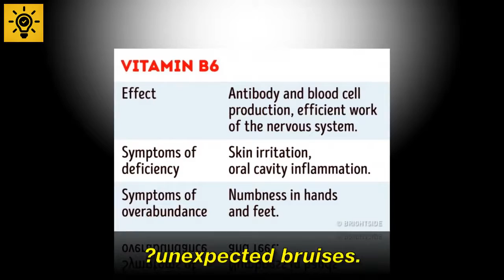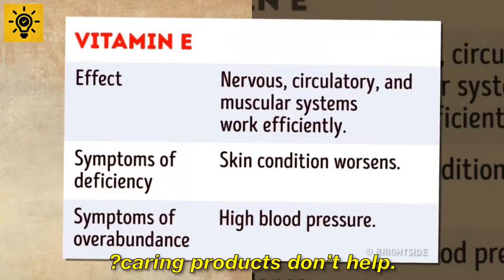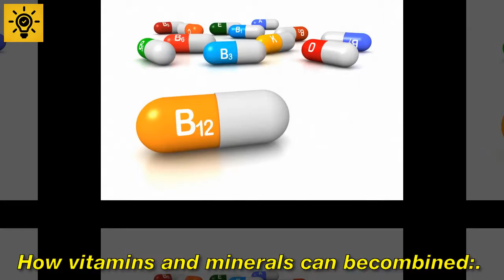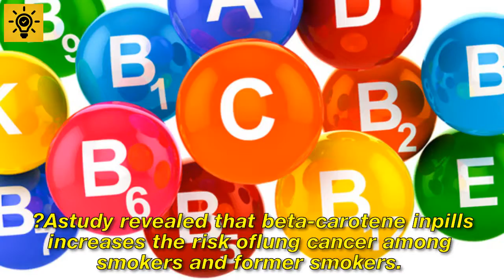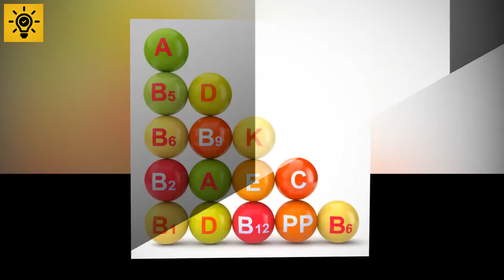6 Useful Facts About Vitamin Intake - AMAZING THINGS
Today, Bright Side shows you a memo that tells everything about vitamin consumption.

How to recognize vitamin deficiency